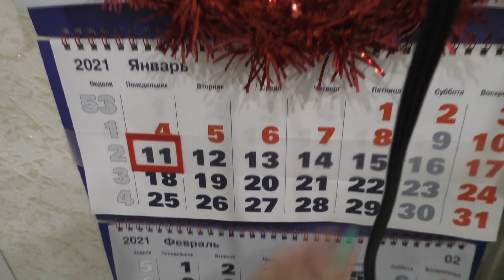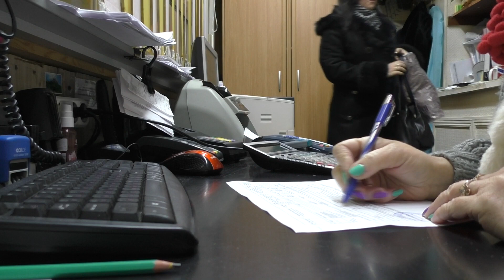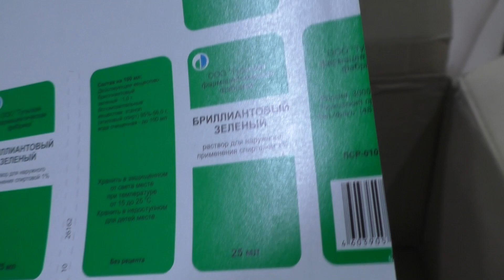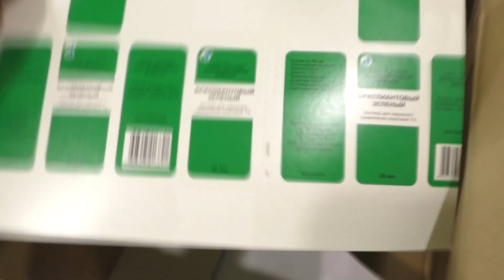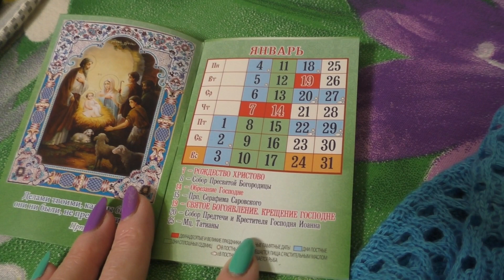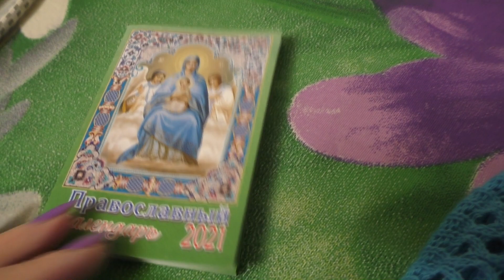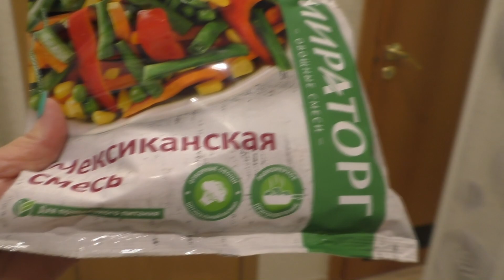VLOV/ ЛОРИК ЗАЛЕТЕЛА НА ОГОНЕК/ ЛЕНА МОЖЕТ РОДИМ ЧЕГО НИБУДЬ